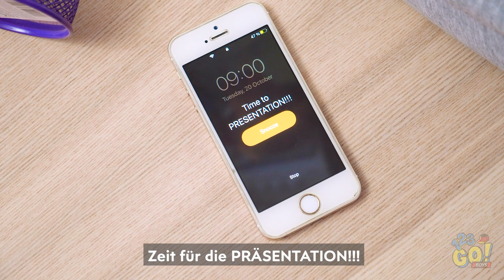SUPERHELDEN IN DER SCHULE! || Lustige Monster im Real Life und die coolsten Pranks auf 123 GO! BOYS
Die Schule ist hart. Aber ein Monsterschüler zu sein, bringt ganz neue Herausforderungen mit sich.

Denkst du, du würdest einen Tag in der Schule mit Superkräften überleben? Es sieht schwieriger aus, als es ist, nicht wahr?